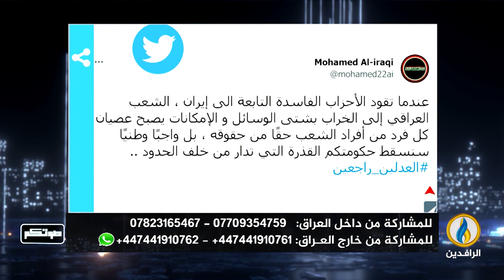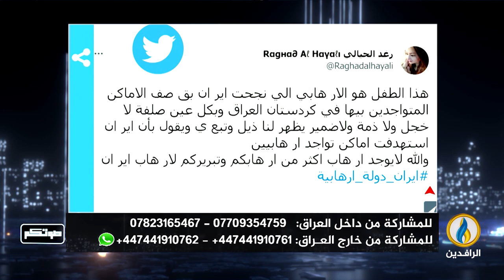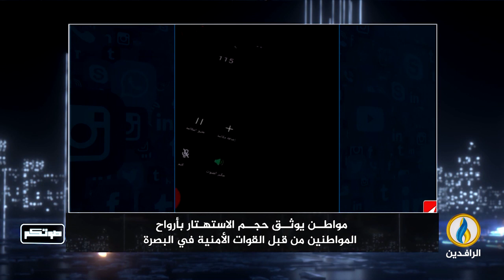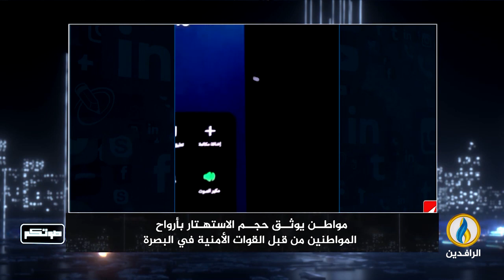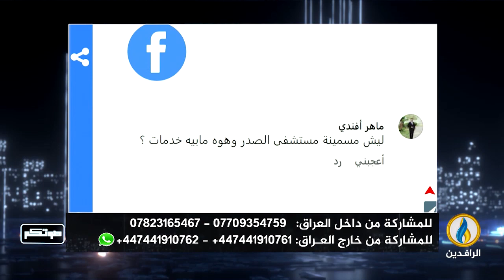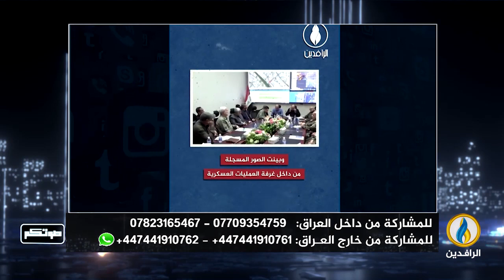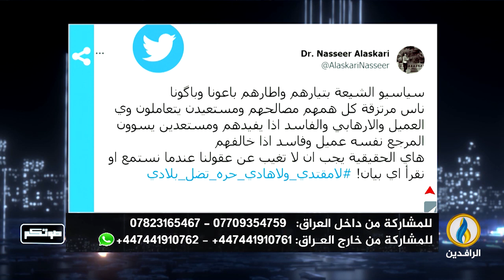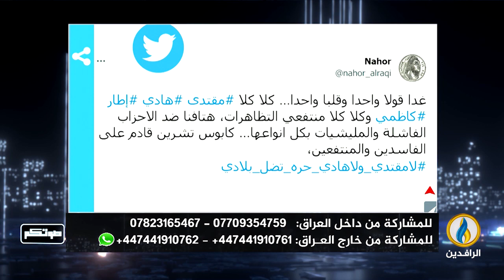صوتكم | 30 - 09 - 2022